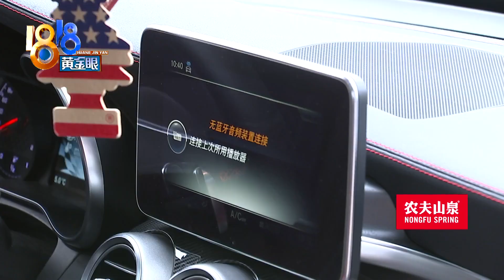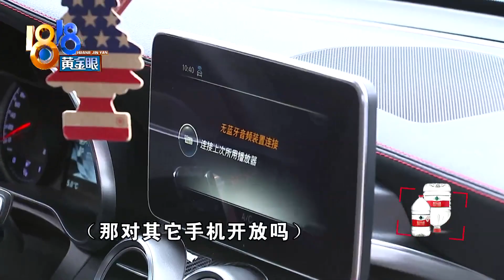进口奔驰+苹果手机=语音导航失声？【1818黄金眼】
【苹果手机连蓝牙 进口奔驰变“哑巴”？】2019年，嘉兴的徐先生买了一辆奔驰AMG GLC43，花了70多万。他说有个问题至今没解决，他的苹果手机跟车子连接蓝牙后，可以接着放音乐，但微信语音和导航“失声”了。进口奔驰连上手机只能放歌，他开着不舒心。本来4S店建议，换安卓手机就行，但徐先生不肯。